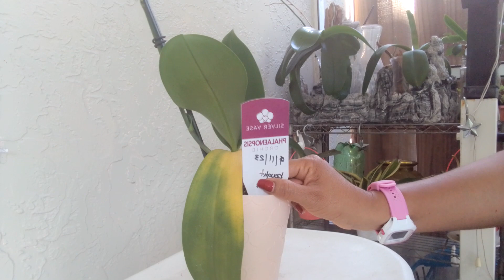hacienda un experimento con esta orquidea se salvara?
esta orquidea la puse en un vaso de cristal para salvar y aside puede enraizar ya que este metodo me a funcionado con otras orquideas